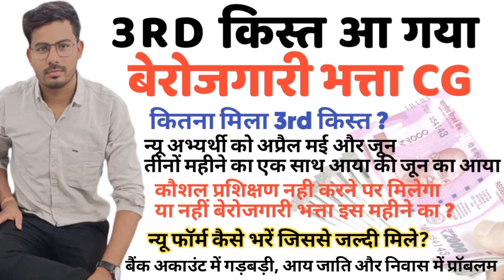तीसरा किस्त कितना आया ? CG बेरोजगारी भत्ता।।तीनों महीने का एक साथ आया की नहीं?। चौथा किस्त कब आयेगा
बेरोजगारी भत्ता के लिए कौशल प्रशिक्षण शुरू आवेदन कब और कहां भरना है ? ।।  Kausal Prashikshan CG

पहला किस्त कितना आया ? छत्तीसगढ़ बेरोजगारी भत्ता // दूसरा किस्त कब आएगा ? बेरोजगारी भत्ता न्यू अपडेट

Berojgari Bhatta Ka Online Form Kaise Bhare // Online Form Kaise Bhare Cg Berojgari Bhatta /cgnews

Tag- cg berojgari bhatta ka online form kaise bhare cg
berojgari bhatta 2023 cg berojgari bhatta latest
newscg berojgari bhatta cg berojgari bhatta ka online
form kaise bhare 2023 cg berojgari bhatta 2022,cg
berojgari bhatta ka online form kaise bhare 2022 cg
rojgarcg berojgari cg berojgari bhatta 2023 online
apply cg berojgar engineer registration,cg berojgar
comedy cg berojgari bhatta online registration
2023 cg berojgari bhatta form kaise
bhare,chhattisgarh budget 2023,cg budget
2023-24 cg rojgar panjiyan kaise kare,cg rojgar
panjiyan kaise kare cg rojgar panjiyan renewal kaise
kare cg rojgar panjiyan ka password kaise pata
kare cg rojgar panjiyan forgot password cg rojgar
panjiyan me sudhar kaise kare cg rojgar panjiyan kaise
kare mobile se cg rojgar panjiyan id password kaise
pata kare cg rojgar panjiyan navinikaran kaise kare cg
rojgar panjiyan kaise check kare,cg rojgar panjiyan
expire hone ke baad kya kare cg rojgar panjiyan kaise
karen cg rojgar panjiyan renewal kaise kare 2022 cg
karencg rojgar panjiyan renewal kaise kare 2022 cg
rojgar panjiyan ka password forgot kaise kare cg
rojgar panjiyan kaise kare 2022 cg berojgari bhatta
2023 pdf cg berojgari bhatta online registration 2023
berojgari bhatta cg
berojgari bhatta cg online